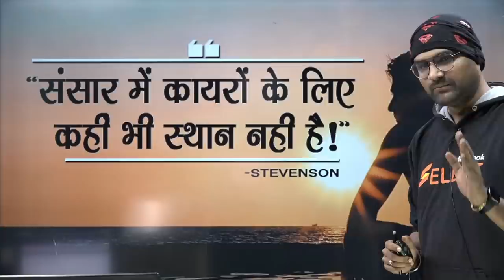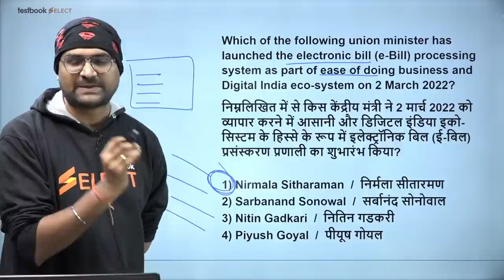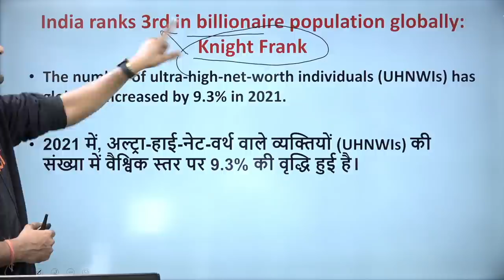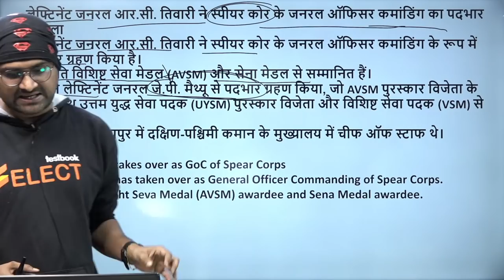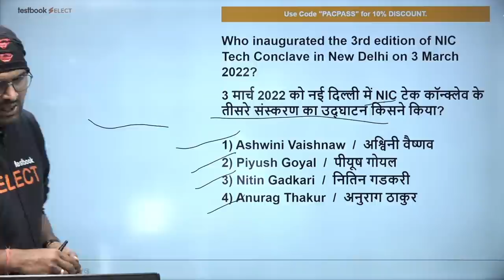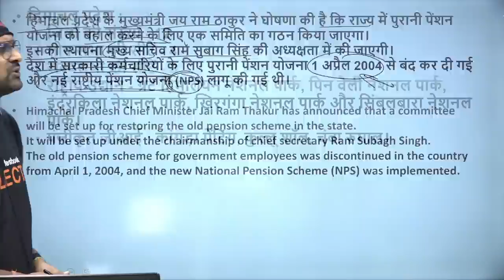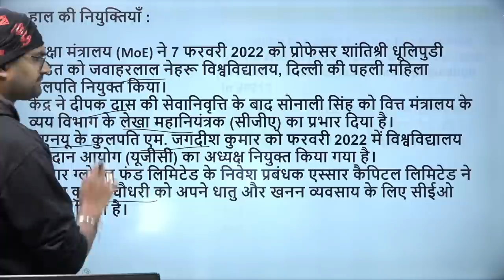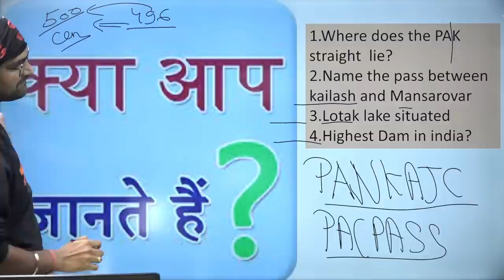Current Affairs Today | 4 March Current Affairs for SSC CHSL,CGL, RRB Group D, ICAR | Pankaj Sir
1. 20+ Courses by Super Teachers
2. 1500+ live classes by Experts
3. Dedicated doubt clearing sessions.
4. Take the advantage of real-time interaction with India’s best teachers
5. 200+ study notes for all subjects
6. 3000+ Full Mock Tests